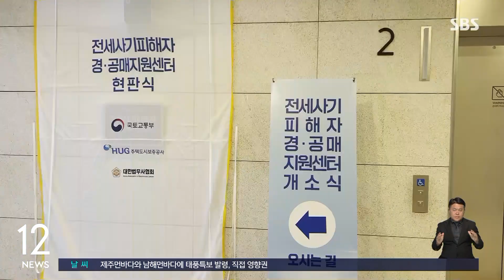기아 · 벤츠 등 8개 사 21종 차량 1만 4천 대 리콜 / SBS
[경제 365]

국토교통부는 기아와 메르세데스벤츠코리아, 테슬라코리아 등이 제작하거나 수입·판매한 21개 차종 1만 4천여 대에서 결함이 발견돼 이들 회사가 자발적 시정조치를 할 거라고 밝혔습니다.

기아 EV9 8천여 대와 한국지엠 트래버스 270여 대 등은 각각 소프트웨어 설계 오류와 변속기 부품 불량이 발견 돼 내일(10일)부터 시정 조치에 들어갑니다.

벤츠는 7개 차종 3,300여 대에서, 랜드로버는 4개 차종 1,300여 대에서 각각 불량이 드러나 모레부터 시정조치 예정입니다.

앞서 폭스바겐과 테슬라도 일부 차종에서 연료소비율이 과다 표시되거나 안전띠 불량 등이 발견 돼 경제적 보상과 시정조치를 진행하고 있습니다.

이번 조치 대상 차량의 제작사 등은 소유자에게 우편이나 문자 등으로 조치 방법을 알리고 무료 부품 교환 등을 진행할 예정입니다.

국토교통부와 주택도시보증공사가 서울 수송동에 전세사기 피해자 경·공매 지원센터를 열었습니다.

지원센터엔 법무사 2명과 전담 상담직원 8명이 상주하며 피해자 개별 상황에 맞춘 법률 상담을 제공하고 법률 대행 비용의 70%를 지원할 예정입니다.

전세사기 피해 상담신청은 이번에 개소한 지원센터 말고도 전국 4곳에 있는 전세피해지원센터와 주택도시보증공사 영업점 9곳에서도 가능합니다.

최근 철근 누락이 드러난 15곳 LH 아파트 감리업체들에 대해 공정거래위원회가 입찰 담합 혐의 조사에 착수했습니다.

공정위는 이들이 감리업체 선정 입찰 과정에서 서로 담합을 했는지 들여다보고 있습니다.

공정위는 앞서 문제의 철근 누락 아파트를 시공한 일부 건설사에 대해서도 하도급법 위반 사항이 있는지 현장 조사를 개시한 바 있습니다.

(영상편집 : 박춘배, 화면제공 : 주택도시보증공사)